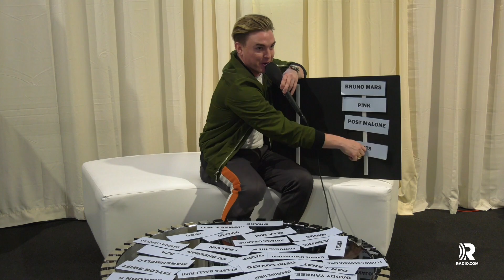Jesse McCartney's Draft Picks for The 2018 AMAs (EXCLUSIVE)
We had Jesse McCartney draft his 2018 American Music Awards Supergroup. Check out what happened in this EXCLUSIVE Radio.com interview!

► READ more! --

► FOLLOW Radio.com for even MORE Artist Exclusive's!

► DOWNLOAD the ALL NEW Radio.com App Today! Stream all of your favorite local radio stations, get brand new music, breaking news, and more... all in one place!